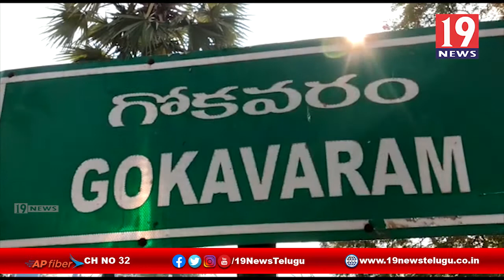లాక్ డౌన్ కారణంగా యనిమేటర్స్ కి నిత్యావసర సరుకులు పంపిణి వైసీపీ నాయుకుడు - తూ గో జిల్లా గోకవరం